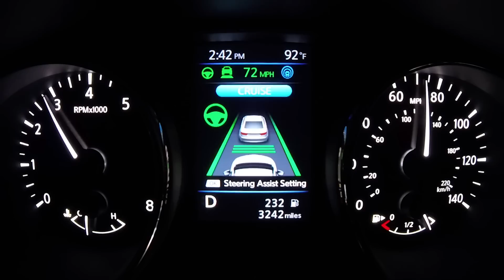Autopilot and Pro Pilot: Why Driver Alerts Need To Change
Last week, the NTSB released its preliminary report on the fatal Model X accident which took place in Mountain View, California earlier this year. While it did not go as far as to lay blame on any one party (that will likely happen when the full report is released later this year or next), it did lay out the timeline of events as they occurred prior to the crash.

But while Tesla's Autopilot system (and similar systems like it) are helping prevent many accidents and are certainly providing valuable safety systems for users around the world, a week or two of driving both with Nissan's Pro Pilot and the Tesla's Autopilot has given us one very simple take away: the driver alerts designed to keep drivers' hands on the wheel and paying attention to the road ahead simply aren't strong enough.